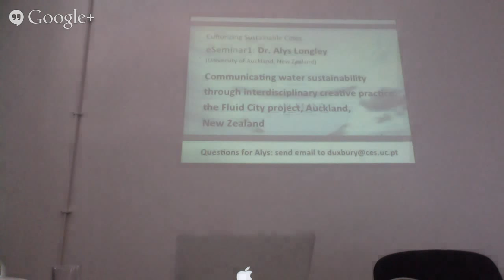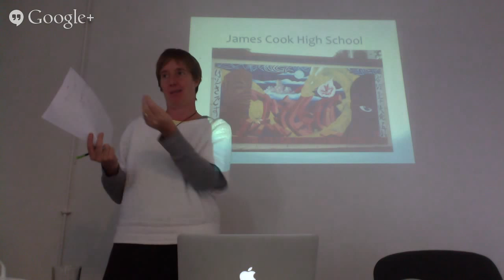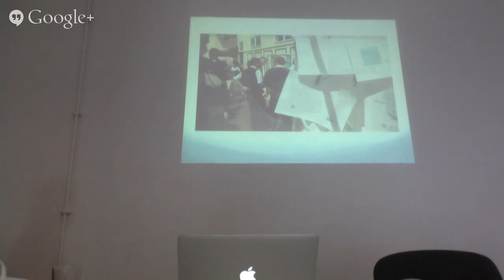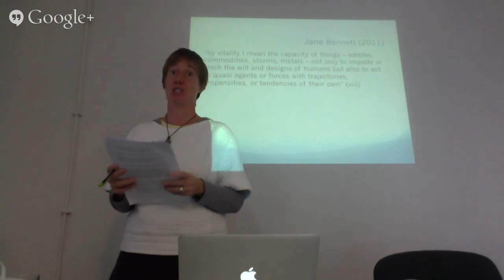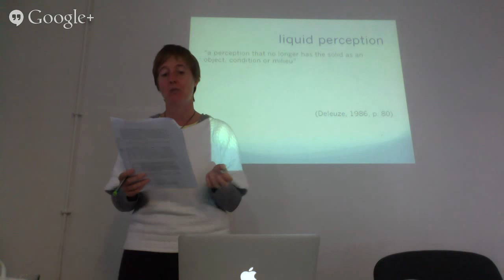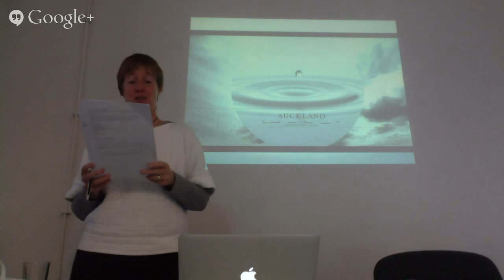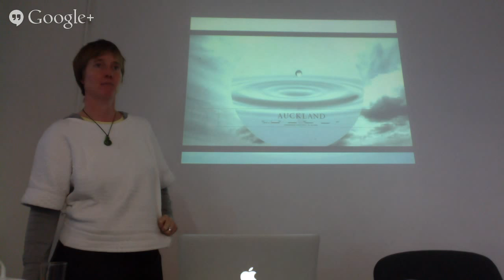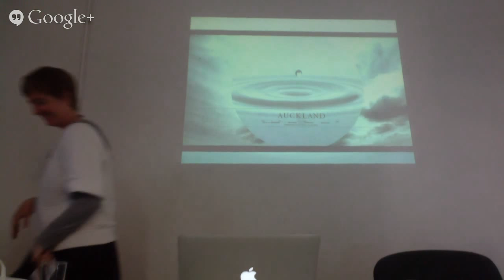Fluid City Project, Alys Longley, Auckland, NZ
eSeminar1 of "Culturizing Sustainable Cities" research project

Communicating water sustainability through interdisciplinary creative practice: the Fluid City project, Auckland, New Zealand
Alys Longley (University of Auckland)

This seminar will discuss a series of research iterations emerging from the New Zealand-based project Fluid City, which have been responding to the following research questions: How can we give voice to water in all of is vulnerability and necessity? How can we place liquid perception at the centre of our methodology? How might we present ecological thinking across disciplinary borders, merging spaces between information and imagination to value the importance life forms beyond our own? These questions are addressed through photography, documentary and animated film, poetry, sound recordings, ethnographic journaling, creative workshop designs, maps, choreography, drawings, architecture and fleeting public responses to art installations. These artistic methods allow space for the evocation of meaning at the edge of linguistic sense – for affect and presence, for space and place, for a becoming-fluid of communication.